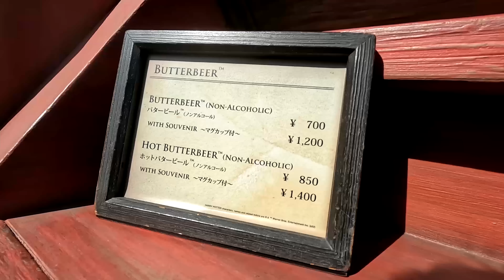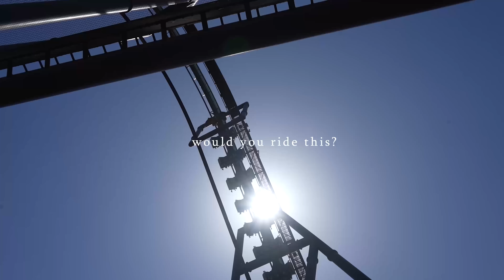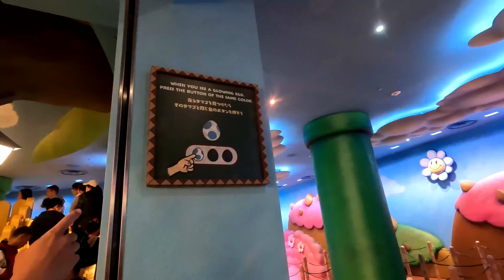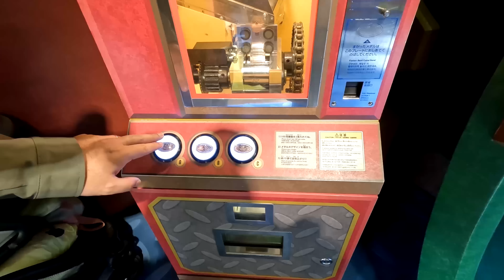JAPAN VLOG | Express Pass USJ, Is It Worth It? | Universal Studios Japan Reality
Come with us as we explore Universal Studios Japan using an express pass!